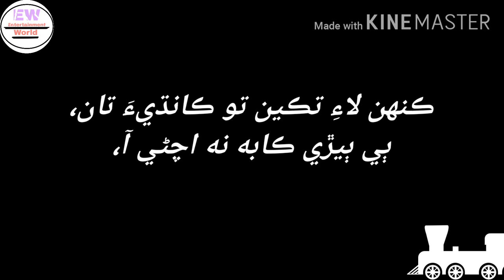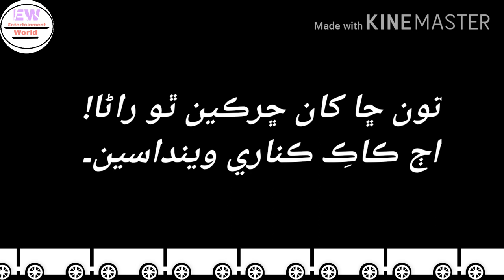Shaikh Ayaz Sindhi Poetry | Uth doongar dary wendaseen